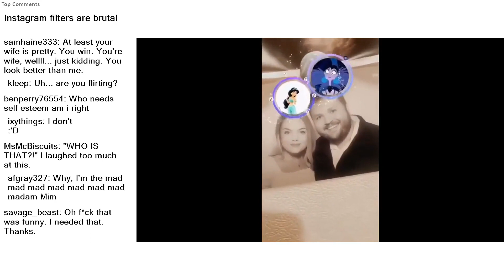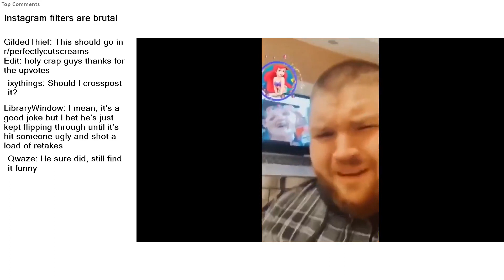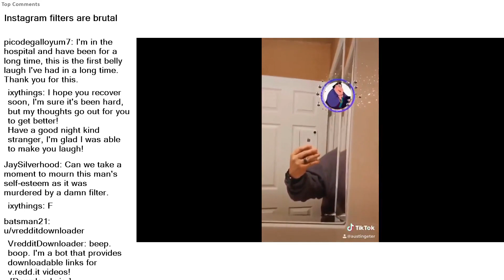Top Reddit Video - Watch People DIE INSIDE: Instagram filters are brutal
Instagram filters are brutal